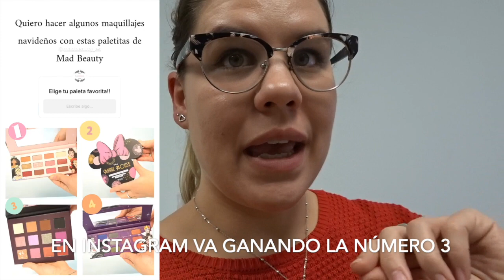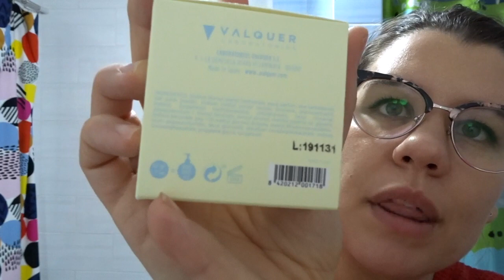Julia cumple 20 meses y recuerdo todo desde el principio - El ángel ya está aquí! | Vlogmas 18 DIC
Champú sólido de Laboratorios Válquer